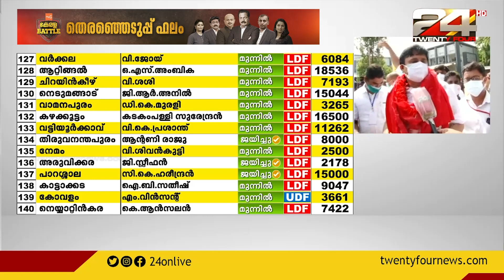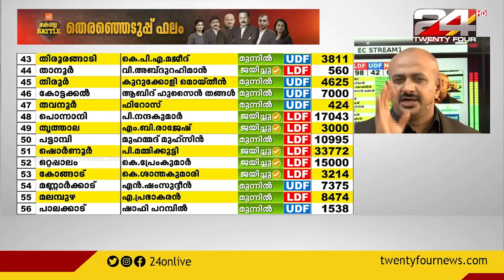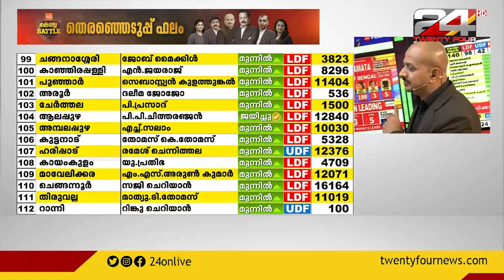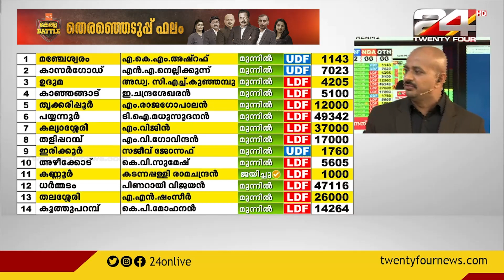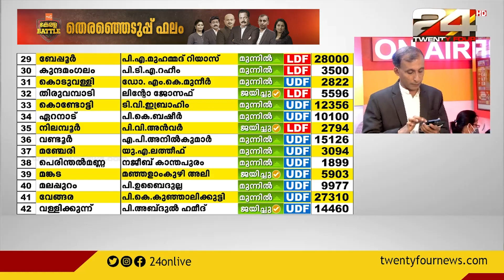ജനങ്ങൾക്ക് നന്ദി രേഖപ്പെടുത്തി അബ്ദുൾ റഹ്മാൻ | Assembly Election Results | 24 NEWS